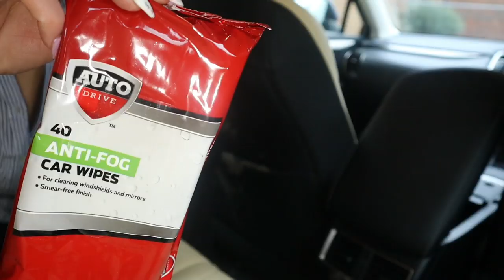LEXUS INTERIOR CLEAN | JUST JADE | VACUUMING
Took the labradoodle out for a walk and she got the car very muddy! Time for an interior clean.